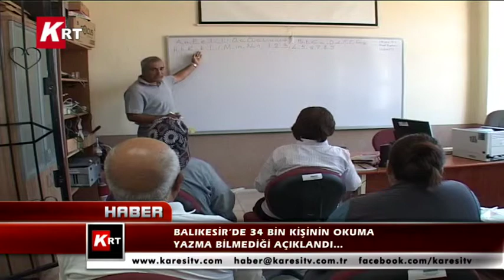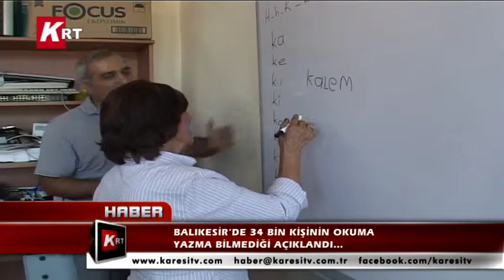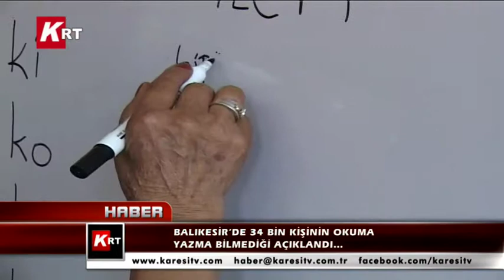Balıkesir’de 34 Bin Kişinin Okuma Yazma Bilmediği Açıklandı…